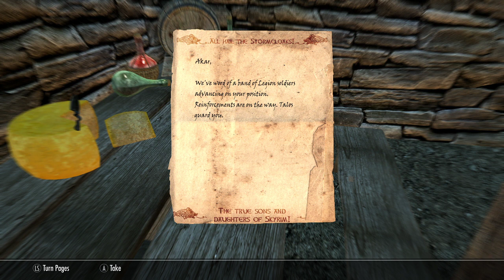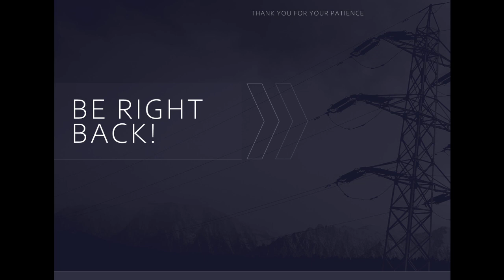Modded Skyrim Let's Play With Girlfriend (Part2)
All the music is by Adrian von Ziegler